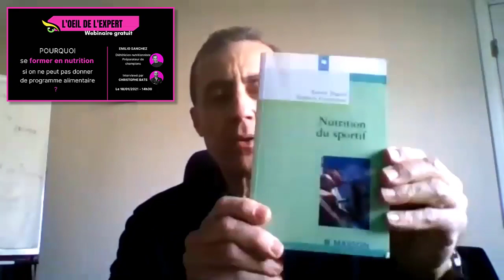POURQUOI SE FORMER EN NUTRITION SI ON NE PEUT PAS DONNER DE PROGRAMME ALIMENTAIRE ?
Dans cette toute nouvelle série de webinaires dédiés aux coachs sportifs, Christophe BATS invite des expert à répondre à des points de focus professionnels.

Emilio SANCHEZ, diététicien nutritionniste, et préparateur physique d'athlètes de niveau mondial, nous explique ce qu'il ne faut surtout pas faire en terme d'accompagnement en nutrition.

Les points de législation sont revus à la loupe, et des pistes de solutions sont donnés.